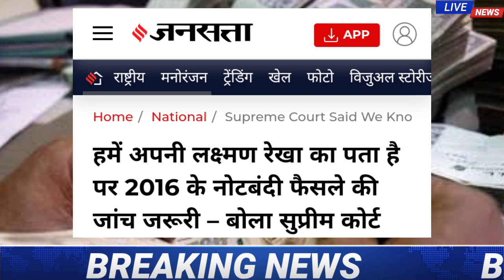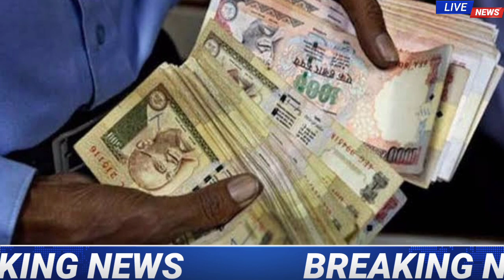12 October 2022 आज अभी अभी की सबसे बड़ी खबर देखें !! आज के मुख्य समाचार !! बहोत बड़ी खबर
12 October 2022 आज अभी अभी की सबसे बड़ी खबर देखें !! आज के मुख्य समाचार !! बहोत बड़ी खबर